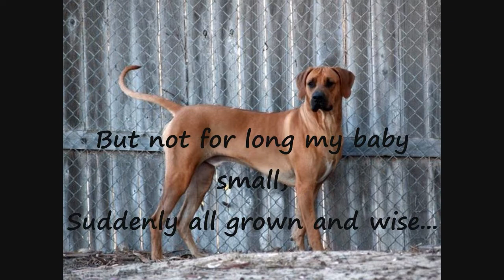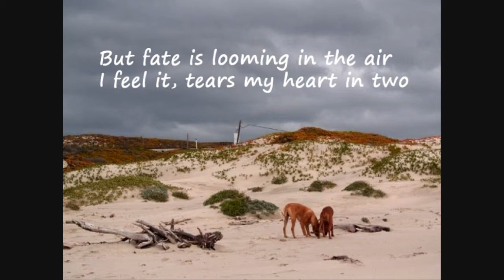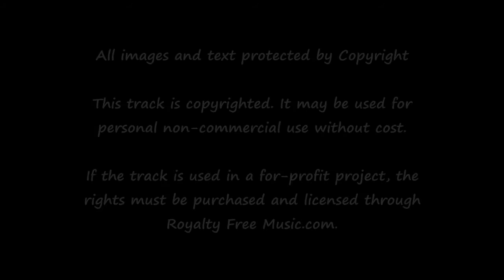Companion Of My Life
I wrote this poem for all of us that cherish our dogs, and agonize at the speed at which their lives fly by... Most of the pics are of my two Rhodesian Ridgebacks, Leonidas and Meile, my hearts... I hope it touches you like it does me.